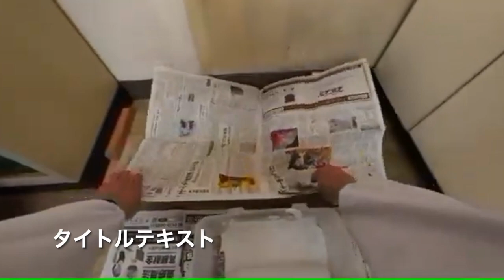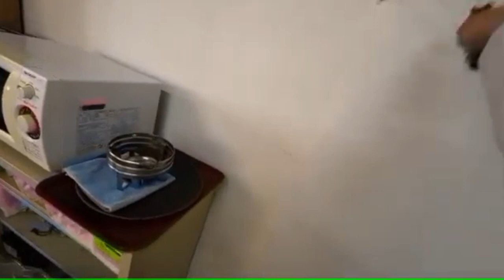１時間でキッチンをリホーム、どこまで出来る？